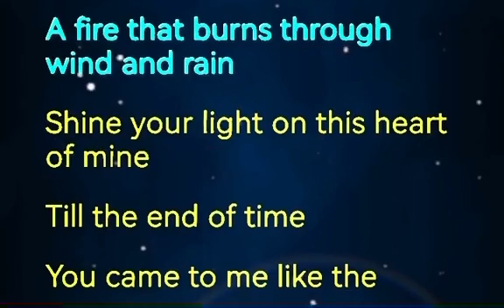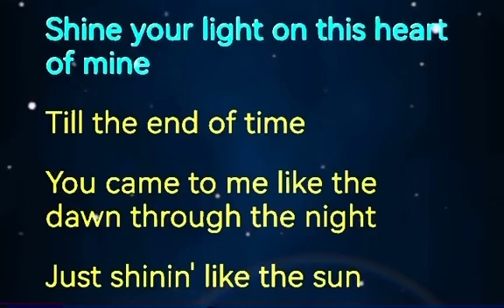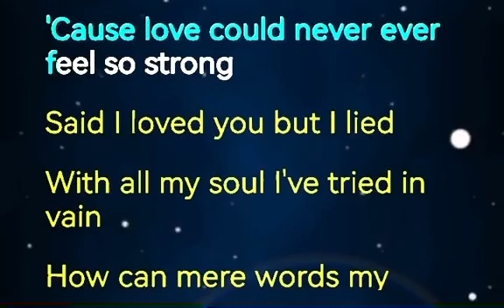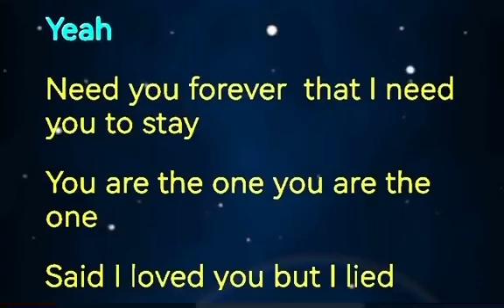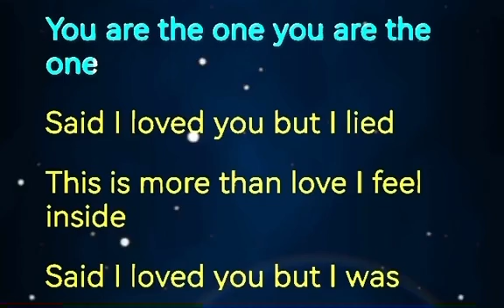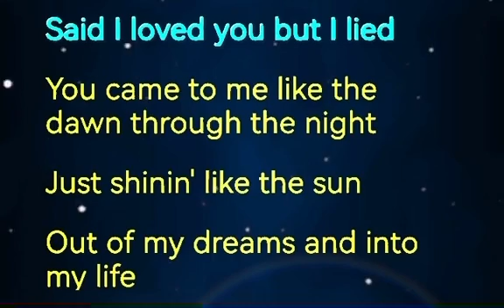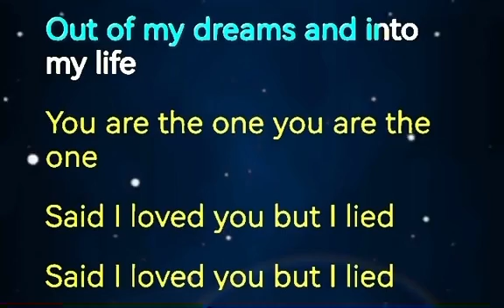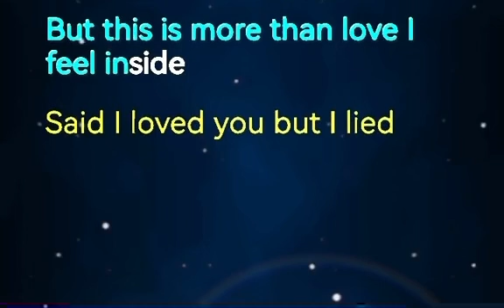Said I Loved You But I lied “Michael Bolton” (Lyrics) 🎶